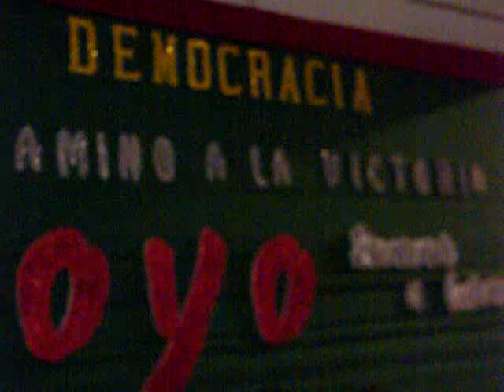Discurso de Gregorio Santos en la provincia de Cutervo (parte 2) 16-09-16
El reelecto presidente regional de Cajamarca y ex candidato presidencial, y actual presidente del partido político MAS Democracia,  Gregorio Santos llegó el 16 de setiembre del 2016, a la provincia de Cutervo, donde abiertamente propuso el debate público de una nueva Constitución para el Perú que se someterá  a través de referéndum popular.
Con canticos, vivas y saludos, el pueblo de Cutervo expresó su cariño al líder cajamarquino Gregorio Santos,  defensor del medio ambiente  y el agua, quien estuvo detenido por más de 25 meses en un penal de máxima seguridad en Lima.
Prensa Visión